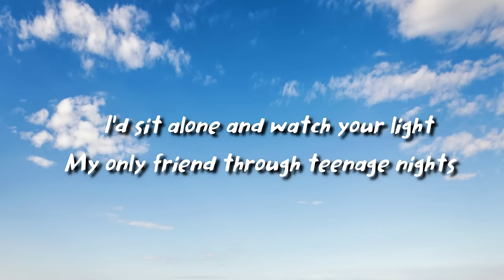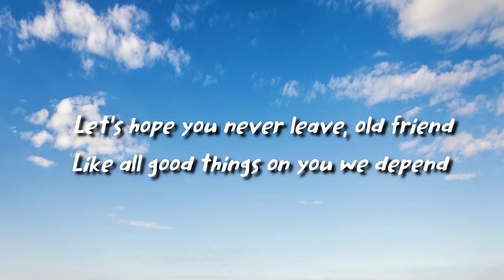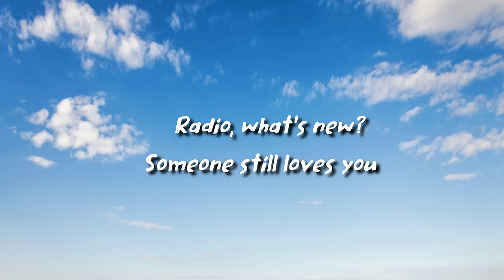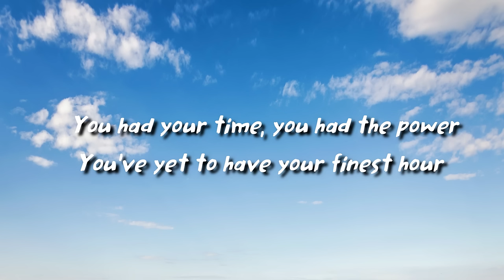Queen - Radio Ga Ga (lyrics)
Queen

Produced by
Reinhold Mack & Queen

Radio Ga Ga Lyrics
[Intro]
(Radio)
(Radio)

[Verse 1]
I'd sit alone and watch your light
My only friend through teenage nights
And everything I had to know
I heard it on my radio

[Verse 2]
You gave them all those old time stars
Through wars of worlds invaded by Mars
You made 'em laugh, you made 'em cry
You made us feel like we could fly (Radio)
So don't become some background noise
A backdrop for the girls and boys
Who just don't know or just don't care
And just complain when you're not there

[Pre-Chorus]
You had your time, you had the power
You've yet to have your finest hour
Radio (Radio)

[Chorus]
All we hear is radio ga ga
Radio goo goo, radio ga ga
Radio blah blah
Radio, what's new?
Radio, someone still loves you

[Verse 3]
We watch the shows, we watch the stars
On videos for hours and hours
We hardly need to use our ears
How music changes through the years
Let's hope you never leave, old friend
Like all good things, on you we depend
So stick around 'cause we might miss you
When we grow tired of all this visual

[Pre-Chorus]
Radio (Radio)

[Chorus]
Radio blah blah
Radio, what's new?
Someone still loves you

[Bridge]
(Radio ga ga, radio ga ga)

[Outro]
Radio (Radio)